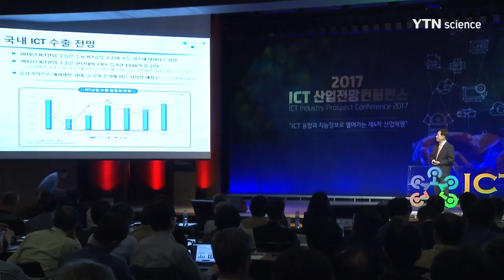4차 산업혁명 조망 ICT 산업전망 콘퍼런스